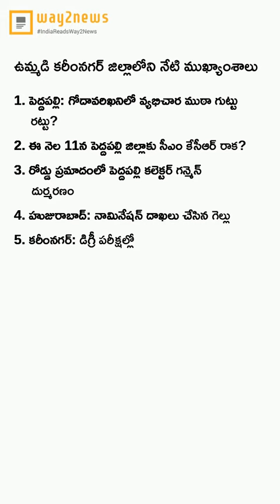ఈ రోజు మన కరీంనగర్ ముఖ్యాంశాలు..! (01-October-2021) - Way2News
మన కరీంనగర్ ప్రజల కోసం కరీంనగర్ న్యూస్ యాప్😍